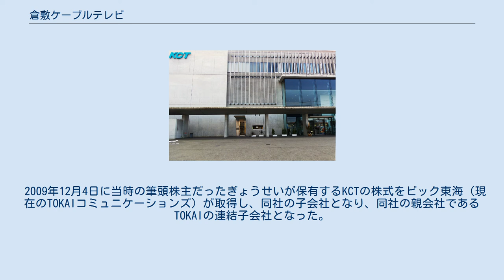倉敷ケーブルテレビ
株式会社倉敷ケーブルテレビ（くらしきケーブルテレビ）は、岡山県倉敷市に本社を置くケーブルテレビを主な事業とする企業。
現在はTOKAIケーブルネットワークの子会社で、同社の親会社であるTOKAIホールディングスの連結子会社である。
略称はKCT。
 倉敷ケーブルテレビは岡山県南部の倉敷市（玉島地区全域及び船穂地区の一部を除く）、玉野市、総社市と早島町、岡山市南区の一部をエリアとする岡山県内最大のケーブルテレビ局である。
1984年に開局、経営難となった1993年2月にエルシーブイ（LCV）の完全子会社となって再生を果たした。
 エフエムくらしきと、同じく倉敷市内のケーブルテレビ局である玉島テレビとともに、倉敷コミュニティ・メディア（KCM）を結成している。
 2005年11月には、災害等が発生した時に自動的に電源が入り、災害情報等を伝える「緊急告知FMラジオ」をエフエムくらしきと共同で開発した。
 また、現本社（KCT情報センター）からの放送を開始した2007年3月1日から、中国地方のケーブルテレビ局では初めて、自主制作番組のハイビジョン放送を配信している。
 2009年12月4日に当時の筆頭株主だったぎょうせいが保有するKCTの株式をビック東海（現在のTOKAIコミュニケーションズ）が取得し、同社の子会社となり、同社の親会社であるTOKAIの連結子会社となった。
2011年4月1日にTOKAIとビック東海の共同持株会社、TOKAIホールディングス設立に伴い、同社の連結子会社となった。
 本社 児島支局 総社支局 玉野支局